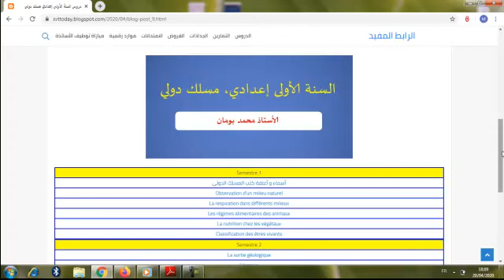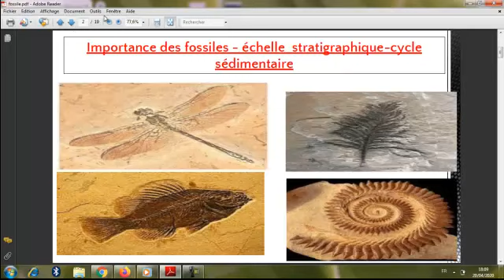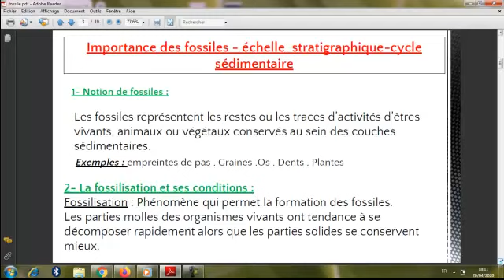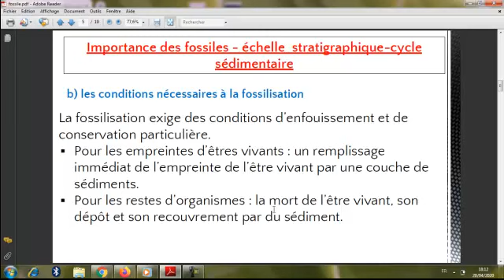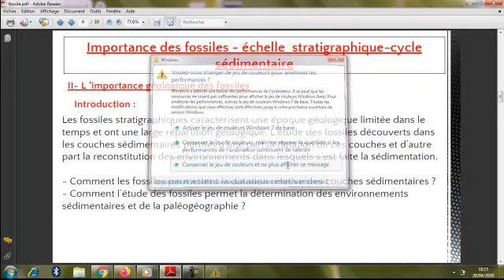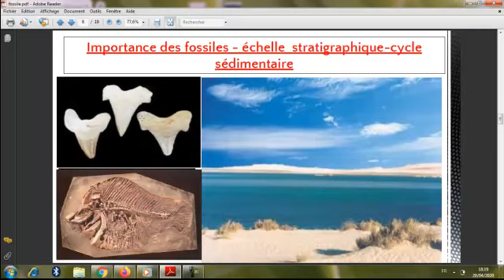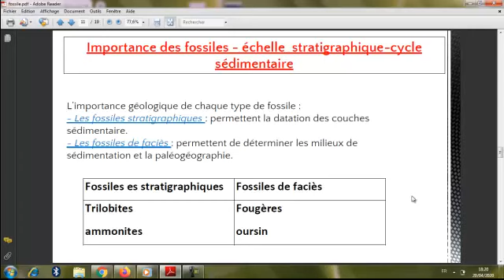Fossiles et fossilisation